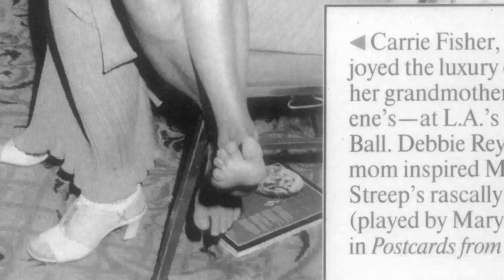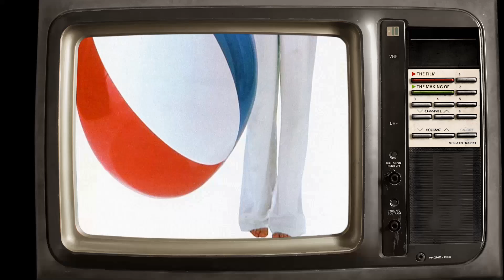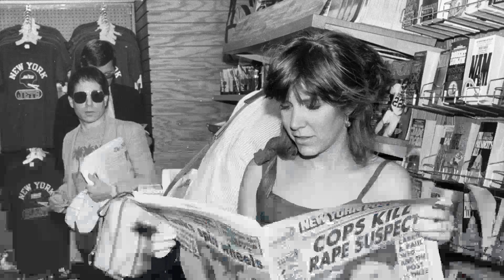Instagram Surveys Indicate: Carrie Fisher Is Barely Acknowledged by the Current Generation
Hello, Classic Hollywood enthusiasts! 📽️ Today, we embark on a spellbinding journey to honor the luminous Carrie Fisher, a true icon of the silver screen. 🌟

From breathtaking performances to unforgettable on-screen chemistry, Carrie Fisher's contributions to cinema continue to inspire and entertain. 🎬

Join me as we explore the heart and soul of Carrie Fisher's most celebrated works and witness the moments that shaped their legendary career.

🎥 Lights, camera, and let's relive the magic of Classic Hollywood with Carrie Fisher as our charismatic guide! ✨🎭
Filmography:
Wonderwell
Family Guy
Star Wars: Episode VIII - The Last Jedi
Catastrophe
Lego Star Wars: The Force Awakens
Girlfriends' Guide to Divorce
Star Wars: Episode VII - The Force Awakens
The Keith Lemon Sketch Show
Maps to the Stars
Legit
Family Guy: The Quest for Stuff
The Big Bang Theory
It's Christmas, Carol!
Dishonored
Star Wars: Episode VI - Return of the Jedi: Deleted Scenes
Star Wars: Episode V - The Empire Strikes Back: Deleted Scenes
Wright vs. Wrong
Entourage
Sorority Row
Fanboys
White Lightnin'
Robot Chicken: Star Wars Episode II
The Women
30 Rock
Side Order of Life
Weeds
Odd Job Jack
Cougar Club
Suffering Man's Charity
Friendly Fire
Romancing the Bride
Smallville
Undiscovered
Jack & Bobby
Stateside
Good Morning, Miami
Wonderland
The Rutles 2: Can't Buy Me Lunch
Charlie's Angels: Full Throttle
A Midsummer Night's Rave
A Nero Wolfe Mystery
Jay and Silent Bob Strike Back
Heartbreakers
Lisa Picard Is Famous
Scream 3
It's Like, You Know...
Dr. Katz, Professional Therapist
Gun
Austin Powers: International Man of Mystery
Present Tense, Past Perfect
Ellen
Frasier
This Is My Life
Hook
Soapdish
Drop Dead Fred
Sibling Rivalry
Sweet Revenge
Trying Times
When Harry Met Sally...
She's Back
Two Daddies?
Loverboy
The 'Burbs
Appointment with Death
The Time Guardian
Amazon Women on the Moon
Amazing Stories
The Magical World of Disney
Liberty
Hollywood Vice Squad
Hannah and Her Sisters
From Here to Maternity
Happily Ever After
The Man with One Red Shoe
Garbo Talks
Frankenstein
Laverne & Shirley
Under the Rainbow
The Star Wars Holiday Special
The Story of the Faithful Wookiee
Leave Yesterday Behind
Ringo
Come Back, Little Sheba
Star Wars: Episode IV - A New Hope
Shampoo
Debbie Reynolds and the Sound of Children
Wonderwell
Family Guy
Catastrophe
Legit
It's Christmas, Carol!
Dishonored
Wright vs. Wrong
Entourage
Sorority Row
Fanboys
White Lightnin'
The Women
30 Rock
Weeds
Odd Job Jack
Cougar Club
Suffering Man's Charity
Friendly Fire
Romancing the Bride
Smallville
Undiscovered
Jack & Bobby
Stateside
Good Morning, Miami
Wonderland
Heartbreakers
Scream 3
Gun
Ellen
Frasier
Hook
Soapdish
Drop Dead Fred
Sibling Rivalry
Sweet Revenge
Trying Times
She's Back
Two Daddies?
Loverboy
The 'Burbs
Appointment with Death
The Time Guardian
Amazing Stories
Liberty
Hollywood Vice Squad
Happily Ever After
Garbo Talks
Frankenstein
Laverne & Shirley
Under the Rainbow
Leave Yesterday Behind
Ringo
Shampoo
Wonderwell
Family Guy
Catastrophe
Legit
It's Christmas, Carol!